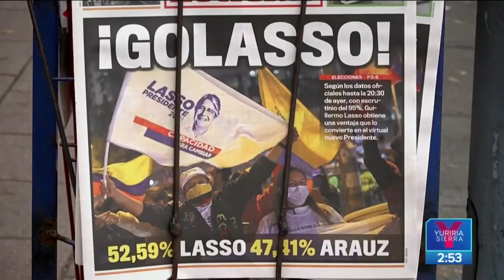Guillermo Lasso gana elecciones presidenciales en Ecuador | Noticias con Yuriria Sierra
Tras un repunte, GuillermoLasso ganó las elecciones presidenciales en Ecuador, será el primer presidente de derecha en 14 años.